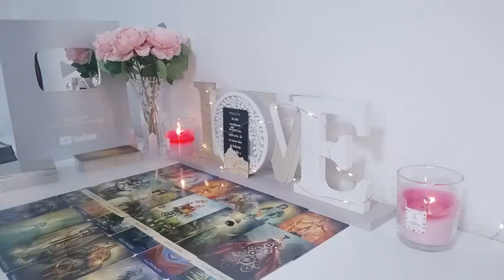GEMINI😳HUMILIATED BY THE 3RD PARTY THEY CHOSE OVER U THEY GOT SUPER PLAYED GEMINI🥺